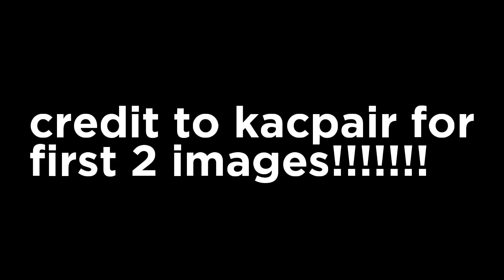ChatON in Turboprop Flight Simulator?!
Today we find ChatON in the game Turboprop FS.